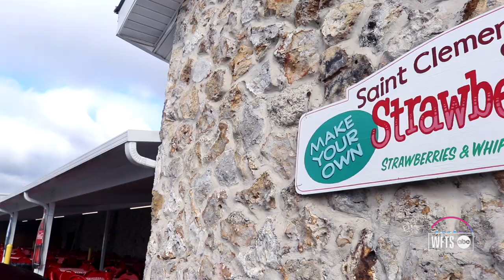2022 Florida Strawberry Festival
Are you berry excited that the 2022 Florida Strawberry Festival is finally here? The 11-day event will be taking place from Thursday, March 3 through Sunday, March 13.